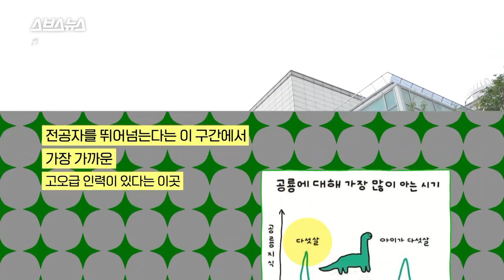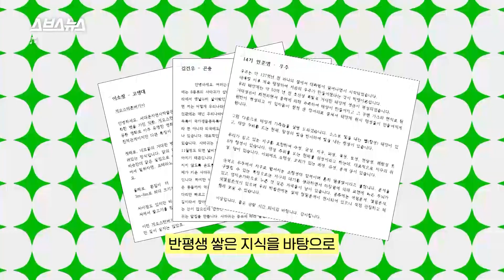성인 관람객 참교육하는 11살 박물관 직원의 정체?! / 스브스뉴스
최근 커뮤니티에서 화제가 된 고급(?) 인력들이 있습니다. 바로 서대문자연사박물관의 어린이 도슨트들인데요.
귀여운 얼굴에 전공자 뺨치는 전문 지식까지 갖춘 어린이 도슨트 친구들은,
빼어난 말솜씨로 어른들 마음까지 훔치고 있다고 합니다.
곤충 이름 외우기는 기본! 해외 논문까지 번역해서 읽는 세 명의 도슨트 친구들을 스브스뉴스가 만나봤습니다.

00:52 젖살 안 빠졌다는 고급 인력의 정체
01:04 11살이 설명해 주는 우리나라 사슴벌레 종류
02:17 자연사에 이렇게 진심이라고?
02:54 본격 실력 발휘 시간★
04:51 관람객에게 바라는 점